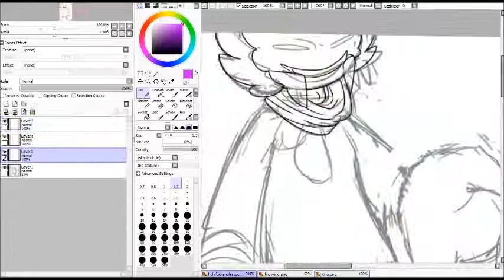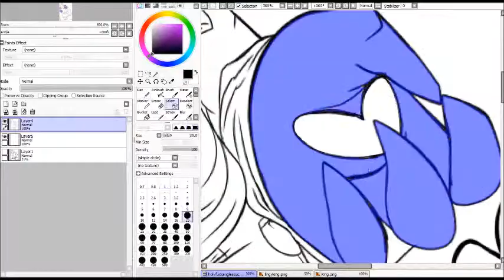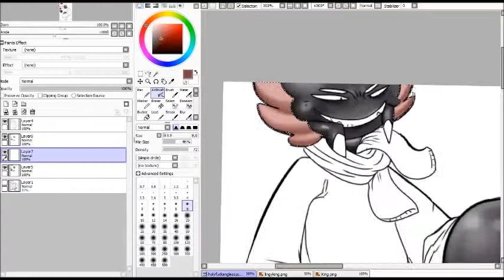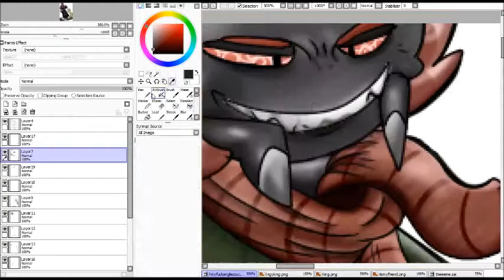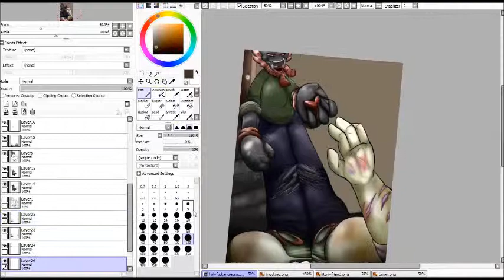The King's Palace - Speedpaint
??? I forgot that i didnt upload this

Credit to the binding of isaac for the music btw